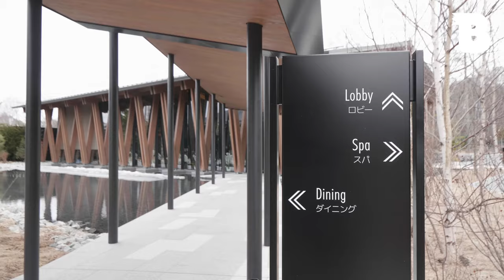ホテルの中で軽井沢を体験。TOWA TEIさんに聞くホテルの過ごし方【ホテルインディゴ軽井沢】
長野県・軽井沢に新たにオープンしたホテル「ホテルインディゴ軽井沢」にやってきました。館内にいながら軽井沢の自然が体験できるのが特徴のこちらホテルを1泊2日でレポート。

また軽井沢に20年以上お住まいで世界中のホテルを知るTOWA TEIさんに、ホテルでの過ごし方や軽井沢の魅力も伺いました。

〒389-0111 長野県北佐久郡軽井沢町大字長倉字屋敷添18番地39

□BRUTUSについて
ポップカルチャーの総合誌『BRUTUS』のYouTubeチャンネルでは、世の中のさまざまな“偏愛”を探して動画を公開しています。